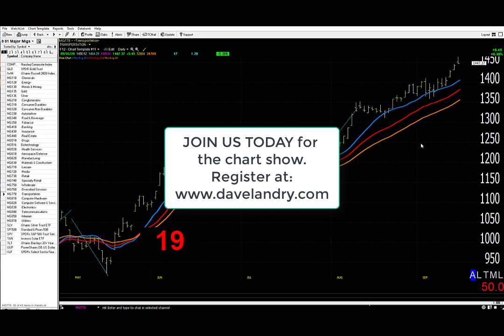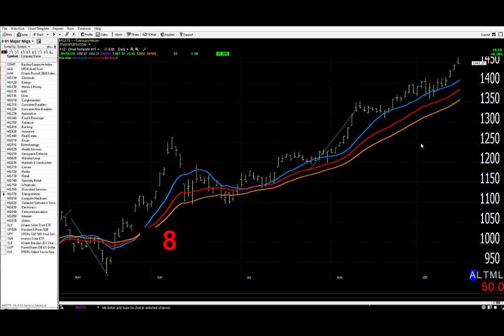09/17/20 Dave Landry's Market In A Minute-Big Test On The Open: Brace Just In Case